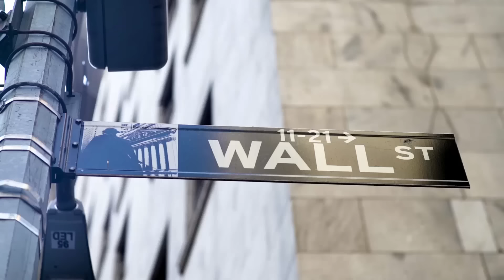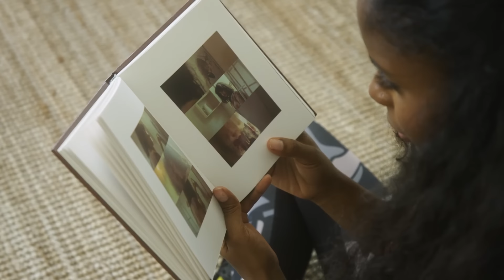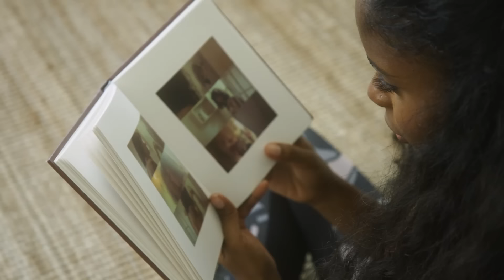Eminem, 2Pac - Everytime I Cry (ft. Miley Cyrus) Robbïns Remix 2023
Remix & Mastering by Robbïns
Video snippets from the Pexels website (no copyright)
Thumbnail by Robbïns
Programs: Steinberg Cubase, Adobe Animate, Adobe Photoshop